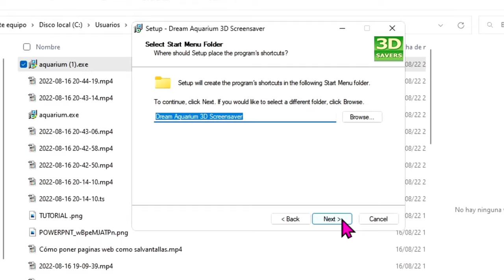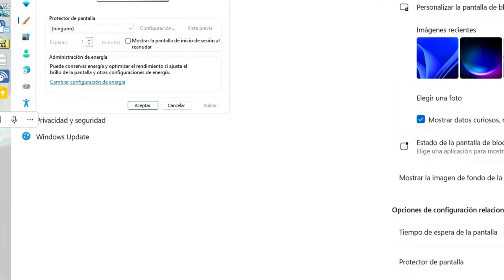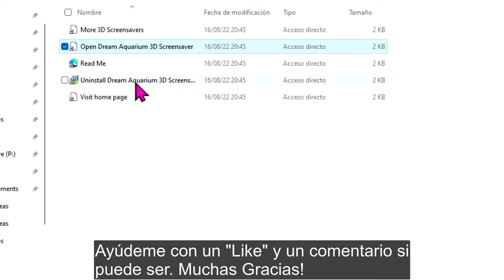Aquarium 3D con peces y música en tu Pc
Instala el Salvapantallas Aquarium con música relajante (opcional) con volumen modificable y peces en movimiento. Ve a la página cuyo enlace dejo más abajo y sigue los pasos que enseño en este videotutorial.